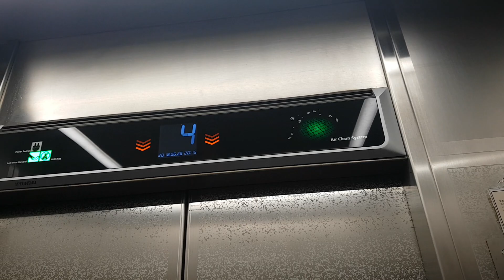서울특별시 종로구 동숭4나길 17 (동숭동) 동숭동빌딩 현대엘리베이터 리모델링후 탑사기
이 엘리베이터는 1997년식 WC-VF 리모델링분이며 국승정에는 WBST1인데 확인불가로 오류났습니다.